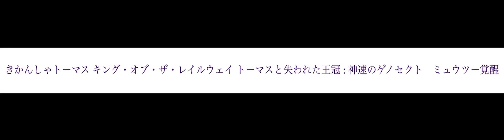きかんしゃトーマス キング・オブ・ザ・レイルウェイ トーマスと失われた王冠 : 神速のゲノセクト ミュウツー覚醒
Means: King of the Railway: Thomas and the Lost Crown: ExtremeSpeed Genesect: Mewtwo Awakens